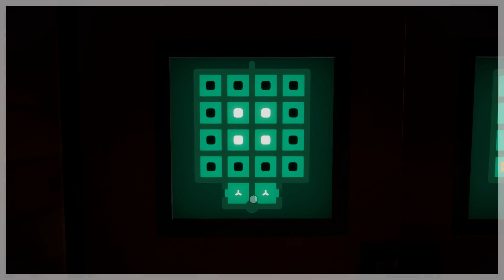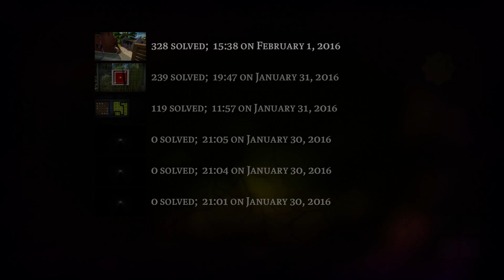The Witness #11 (HD 1080p 60fps)